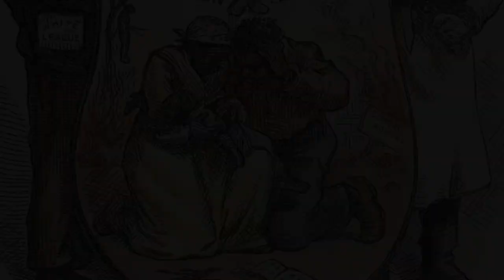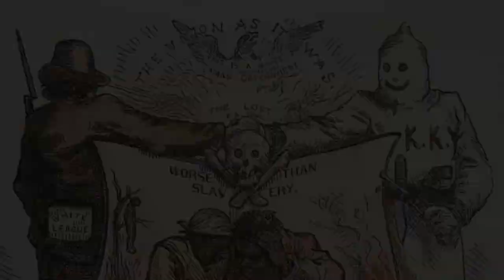Henry Ossawa Tanner's Legacy of Black American Theology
For black history month, I'm uploading a video essay I made for the church in which I work. I hope you enjoy it.